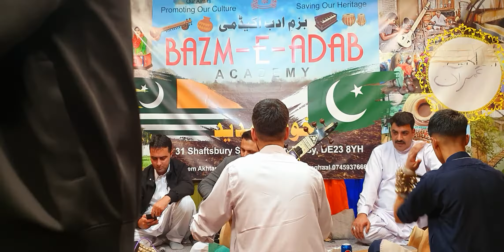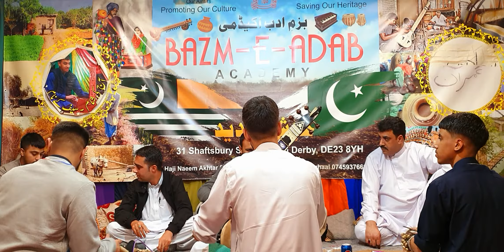Raja Bilal Khadim (Sazina)